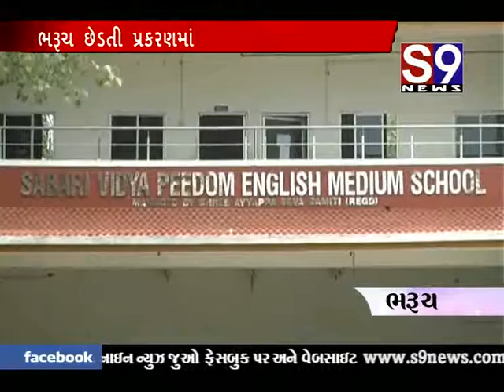bharuch chedti na banav ma school ma box mukava adesh apya